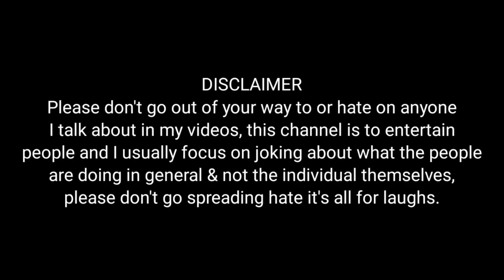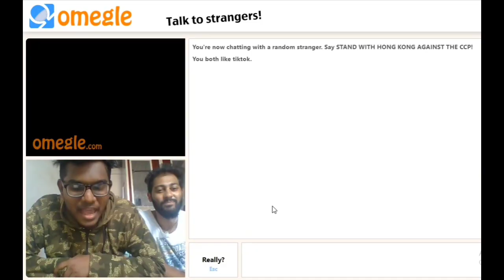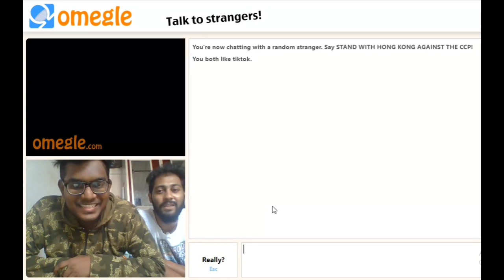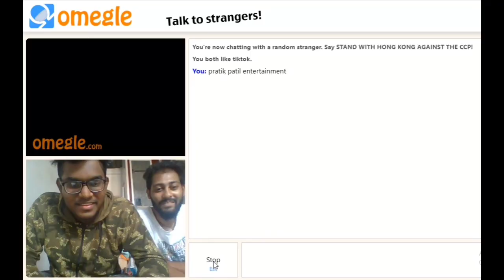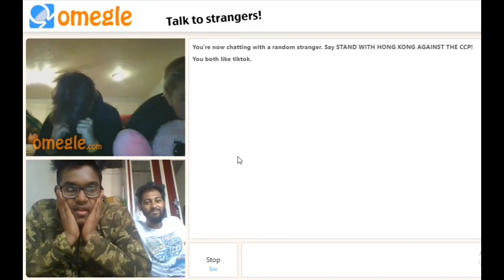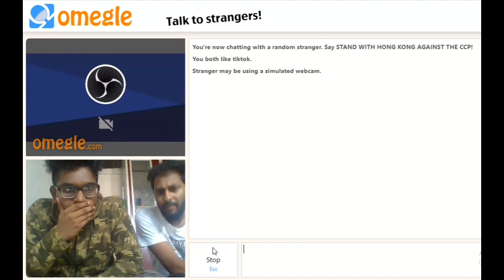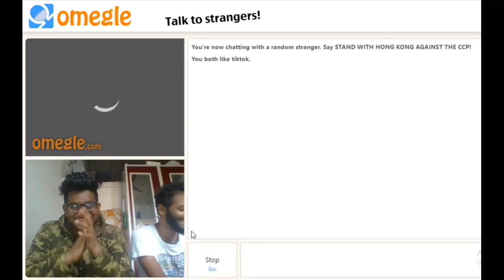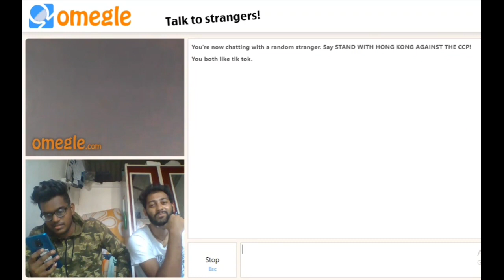Talking With Strangers On Omegle❤️ (Part -2) | Omegle Funny Moments | Pratik Patil Entertainment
Hope so guys u will love this video 🤗🤗

👉🏻Cheapest Mic
👉🏻BOYA Mic
👉🏻STUDIO Mic
👉🏻Camera Tripod
👉🏻Vlog Camera
👉🏻25MM Lens
👉🏻50MM Lens
👉🏻Ring Light
👉🏻Mobile Phone

* USE HEADPHONES FOR BETTER CLARITY *

for laughs.